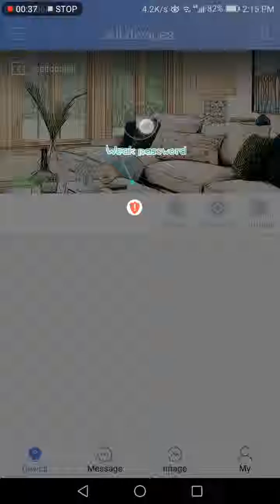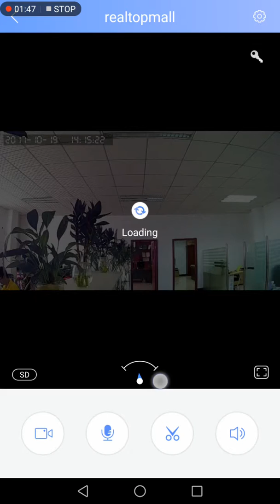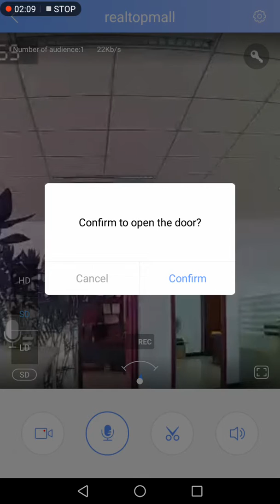RealTopMall Wifi IP Fingerprint passwords Video Door Phone How to add a new device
video door phone,  IP Video intercom, 3G/4G  Wireless IP Intercom System